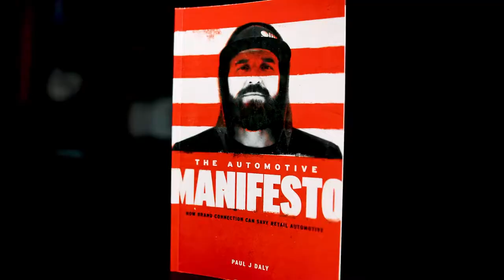Getting Your Lanes Moving In One Direction - Clarity Compressed: Episode 229 | Paul J Daly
Clarity Fam,

For so long I heard people saying that I should focus on what I needed to STOP doing to save some time, energy, etc. Then, one day, my business coach and mentor, David Meltzer told me I was approaching that topic all wrong.

This episode talks about his advice to me. I can tell you it's working.

Pursue Clarity,
Paul